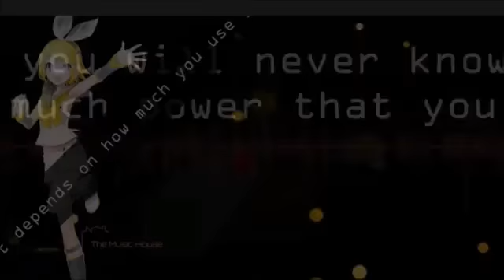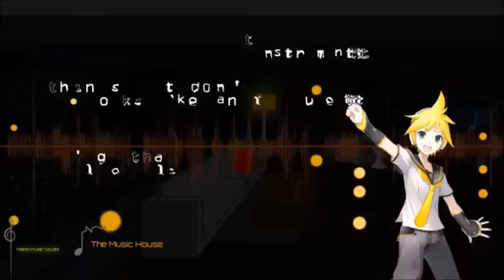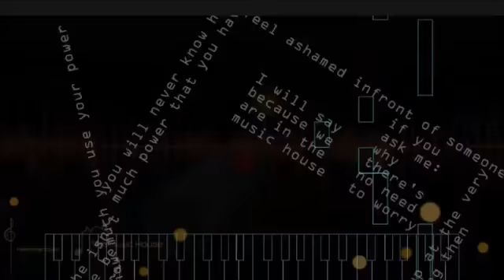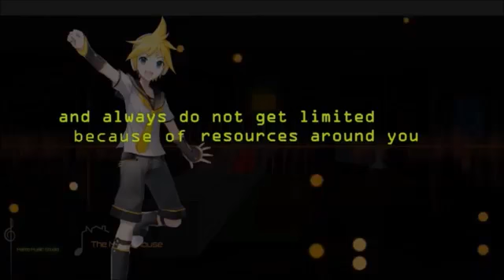V003 | 【Kagamine Len & Kagamine Rin】the Music House【M2007UV2016】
"Everyone can shine no matter what they are. But effort is required.
Everyone can create, everyone has their own abilities,
the only that matters is "are you willing to do it?"
even trash can make music, why you can't?"

🟡 Credits

Compose, Lyrics, Animation, Video : XR_XharpRazor
Vocal : Kagamine Len & Kagamine Rin
Illustration : iXima

Original Publish Date :
05 Apr 2017

Song Code :
M2007U-A2009-M2016-V2016_2017x01_Igt-tmh

🟡 LinksTree

🟡WARNING

we allow SOME OF YOU to
⚠  download this song for fair purposes, actions will be taken if negative intentions have been found.
⚠ use this track for your intro/outro, a link to the original video in the description section or a card is MANDATORY.